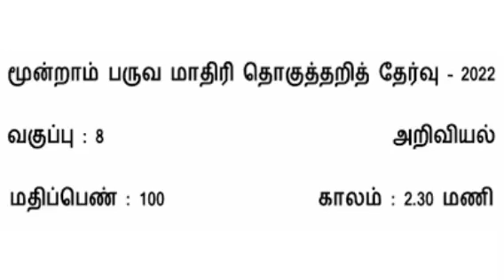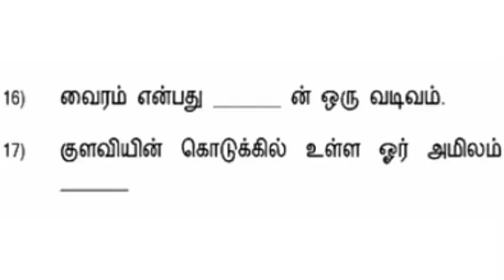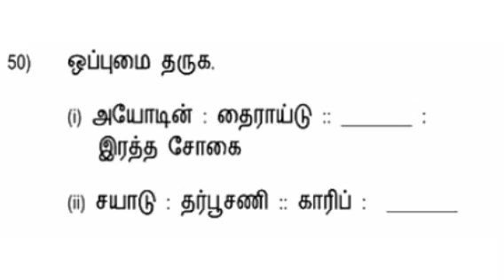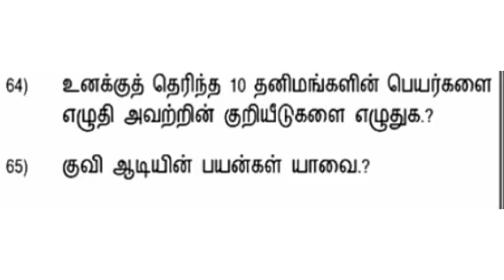8th science annual exam model question paper 2022 in tamil medium